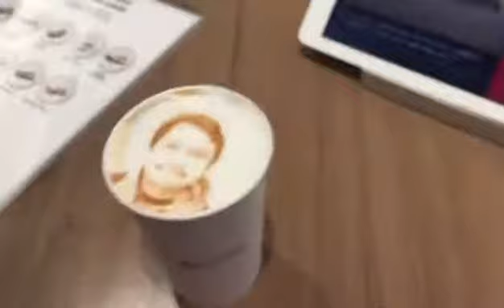oeuvre ephemere café chinois